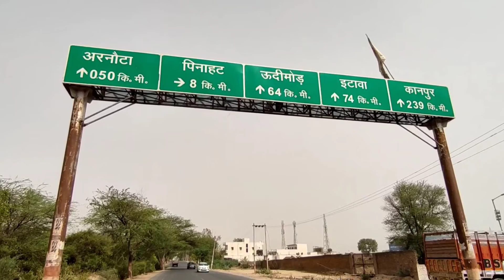अरनोटा पुल बाह आगरा रोड | Arnota Bridge Bah Agra Road | Arnota Bridge Bah Fatehabad Agra Road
Bhadawar Vlogs
BhadawarVlogs